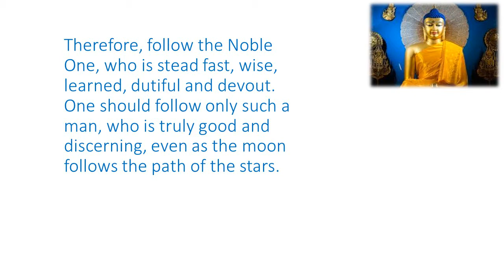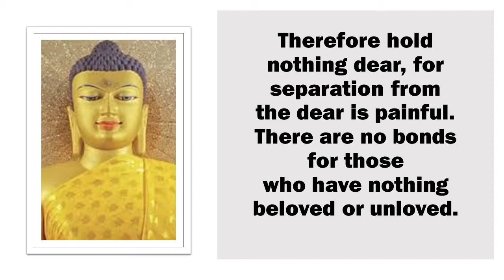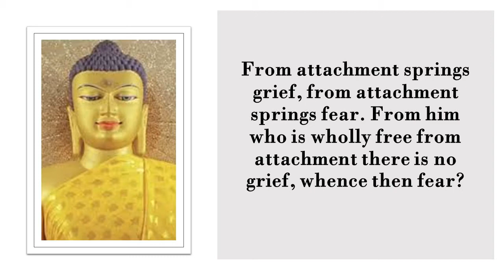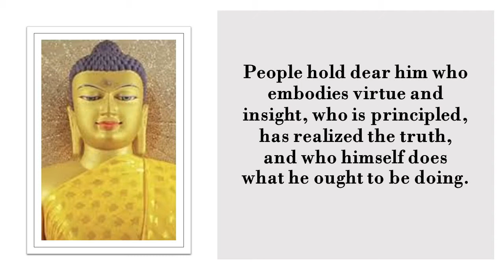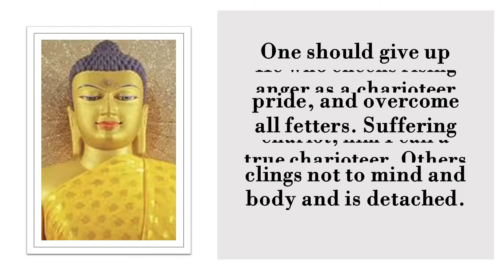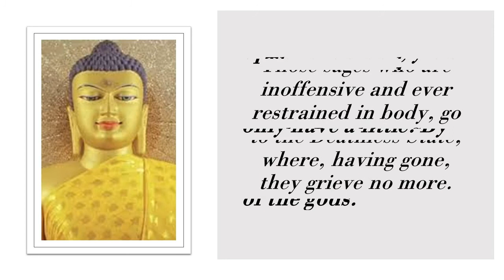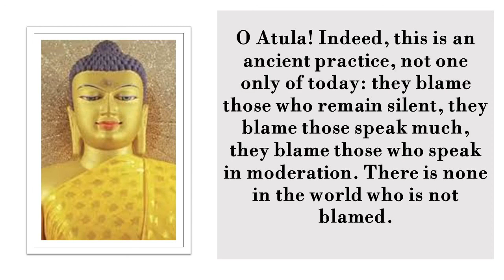Wonderful Quotes of the Buddha